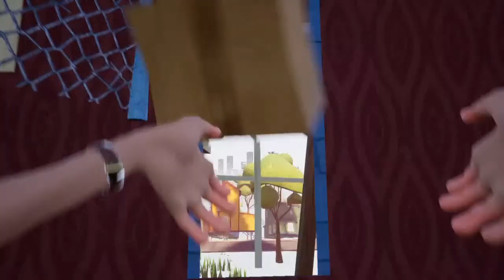Hello Neighbor: I DONT UNDERSTAND WHAT TO DO